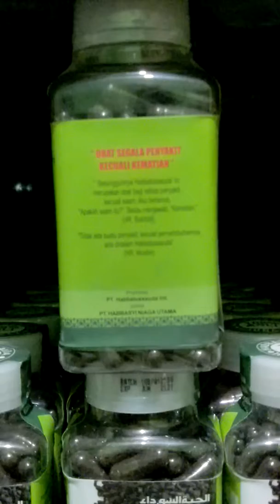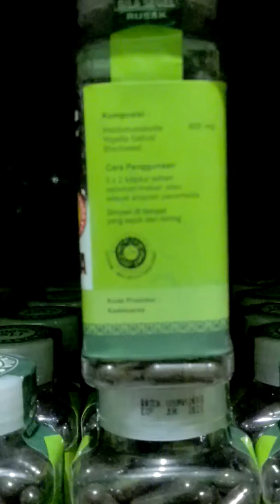Habbatussauda Habbasyi Serbuk 120 Kapsul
Habbatussauda ini memiliki komposisi 100% dari habbatusauda habbasyi, sehingga manfaat serta khasiatnya tidak diragukan lagi.

Khasiat dan kegunaan Habbatusauda ini adalah:
Membantu daya tahan tubuh (imunitas), meningkatkan ASI pada wanita menyusui.
Mengatasi penyakit seperti radang tenggorokan, nyeri sendi, rematik, asam urat, lambung, migrain, dan berbagai alergi.
Mengobati gangguan jantung, ginjal, liver, kencing manis, TBC, Paru-paru kronis, sesak nafas, asthma, wasir, tekanan darah tinggi, insomnia, anemia, dan menurunkan kolesterol.

Manfaat diatas sejalan dengan apa yang disabdakan oleh Rasulullah shalallahualaihi wassalam, Sesungguhnya di dalam habbatussauda terdapat penyembuh bagi segala macam penyakit, kecuali kematian. (HR. Bukhari Muslim.

Habbatussuada diproduksi oleh PT. HSI dan didistribusikan oleh PT. Habbasyi Niaga Utama
Habbatusauda ini juga sudah mendapatkan izin POM TR. 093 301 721 dan Sertifikat Halal MUI no 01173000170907

Komposisi :
Habbatussauda ( nigelia sativa ) 100%

Aturan pakai :
* Dewasa 2-3 kapsul pagi dan sore
* Aanak anak 1-2 kapsul pagi dan sore